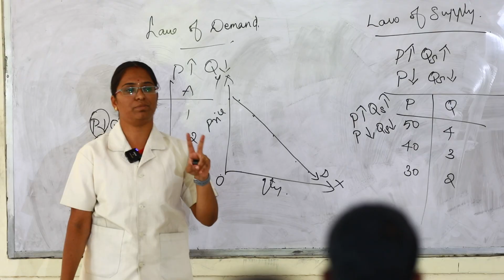From Admission to Achievement: A CA Student's Journey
Follow our Student's journey from admission to achievement in the CA CMA program at National Management College, featuring their personal experiences and insights.

2024-25 Admissions going on for CA CMA at National Management College.